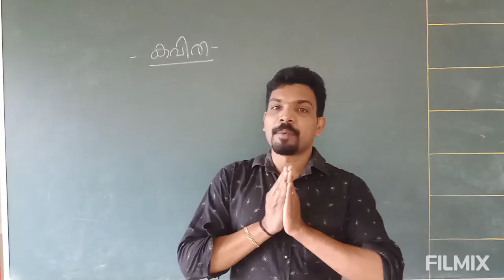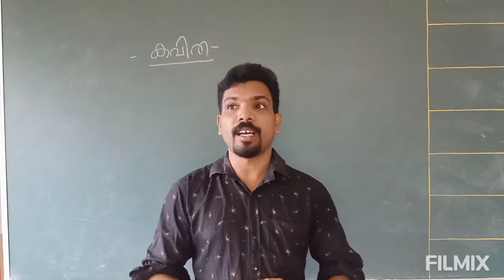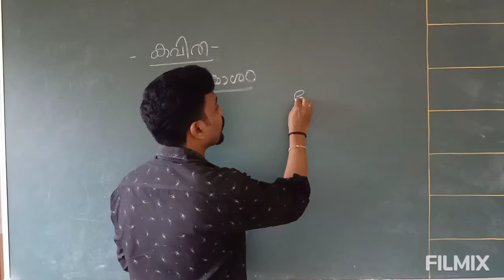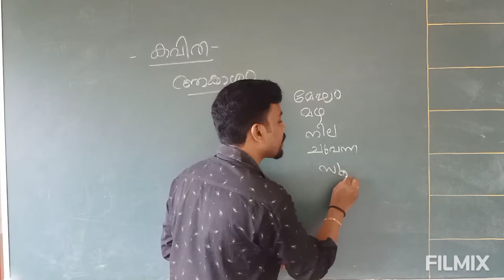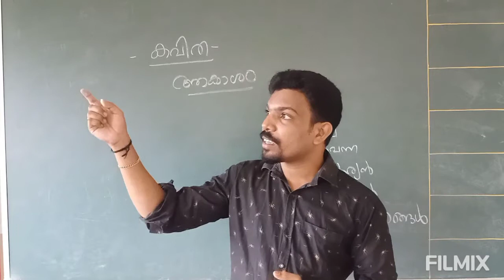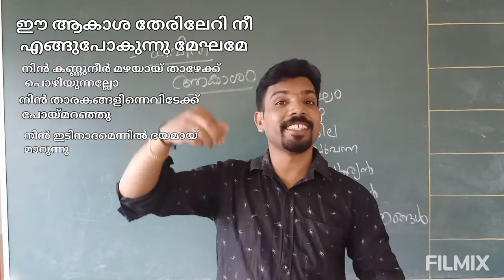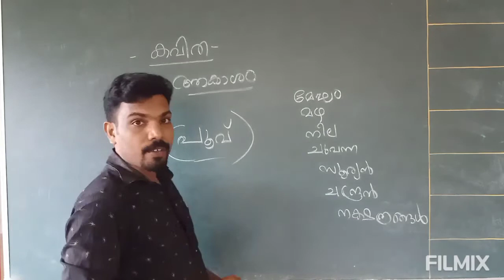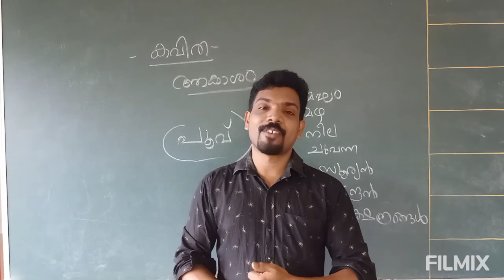കവിത എഴുതാൻ കുട്ടികൾക്കൊരു കൂട്ട്.. ( കവിത എഴുതി തുടങ്ങുന്നവർക്ക് വേണ്ടി )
creative writing skill